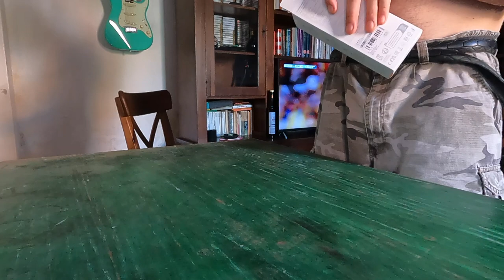Legjobbkor adta meg magát...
... indulás előtt egy nappal...